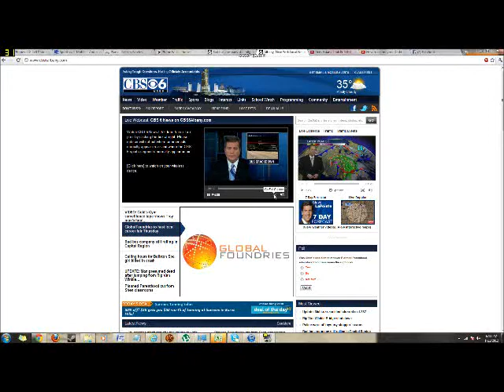Double Happyness Buses Shut Down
Crappy buses, sneaky reporter, senator upset about due process, and lots of really clueless passengers